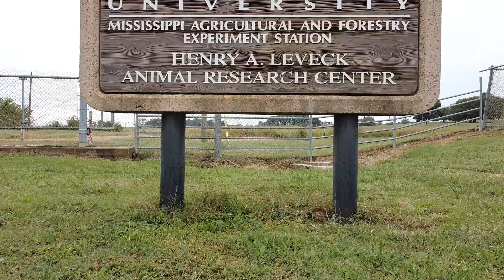Mississippi State University - Imagens Aéreas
Vídeo bônus com imagens aéreas da Universidade do Estado do Mississippi.

Bonus video with aerial images of Mississippi State University.

Hail State!